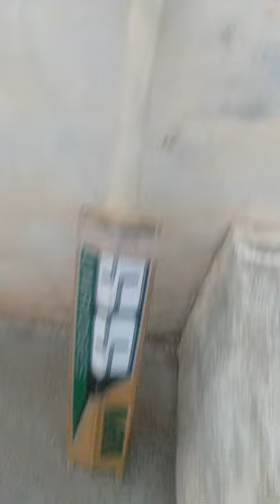SS BAT 4years old Arjun evenig bowling practice